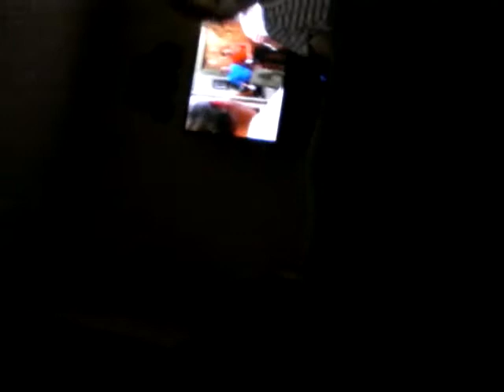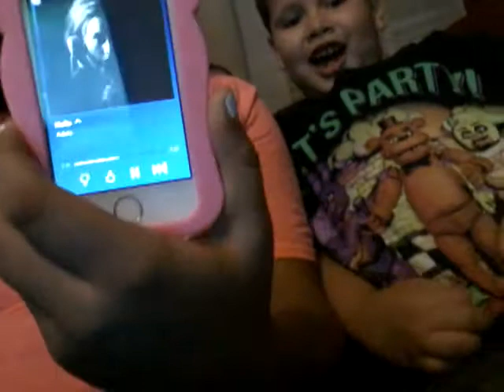The old days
This was in my other YouTube account lol